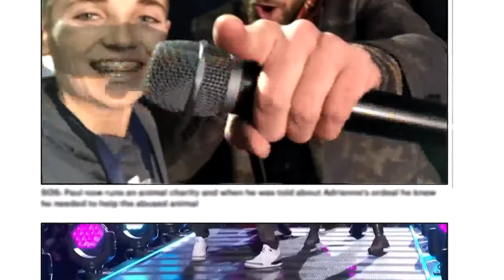One-on-one with the Super Bowl Selfie Kid - DailyMailTV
DailyMailTV talks to the breakout star of this year's Super Bowl, 13-year-old Ryan McKenna, better known as the Selfie Kid. Ryan scored a social media touchdown thanks to the selfie he took with Justin Timberlake in the middle of his halftime show.